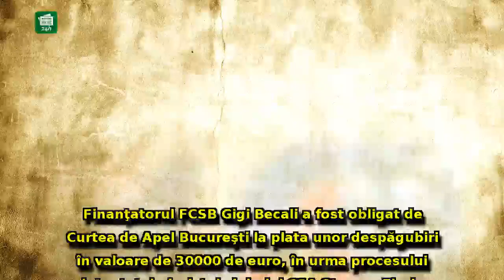Curtea de Apel București i-a dat o mare lovitură lui Gigi Becali: Patronul FCSB trebuie să-i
Curtea de Apel București i-a dat o mare lovitură lui Gigi Becali: Patronul FCSB trebuie să-i plăteasca despăgubiri 'inamicului' său de la CSA